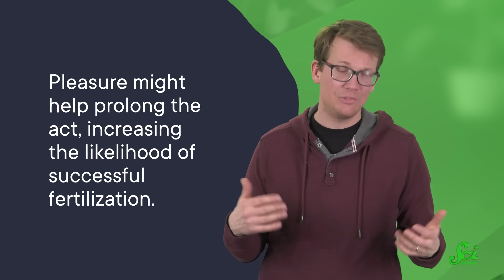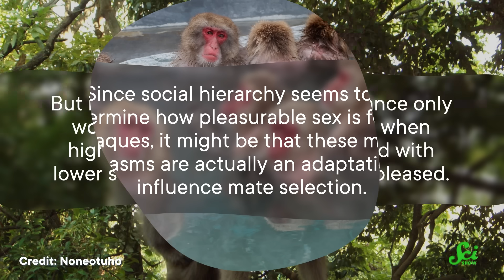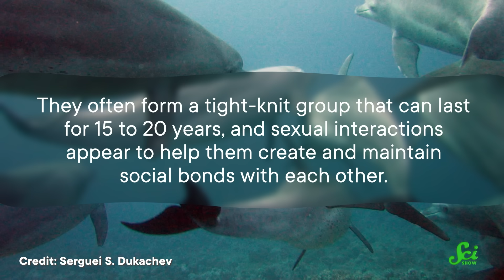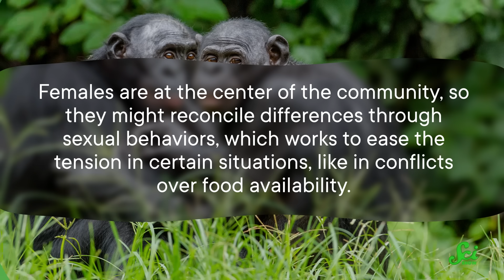Do Animals Have Sex for Pleasure?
Humans are known for seeking out pleasure, including sex—but do animals do the same? Is mating for reproduction the main goal, or are animals pleasure seekers too? Find out the nitty gritty with Hank Green in another fun episode of SciShow!